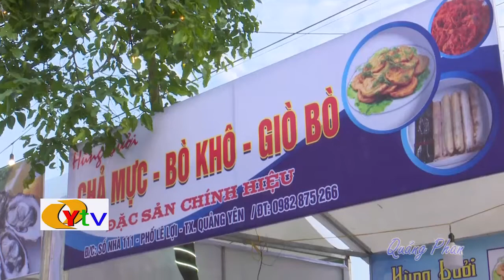Ẩm thực sông Chanh - Bến Ngự ( TX Quảng Yên - QN)